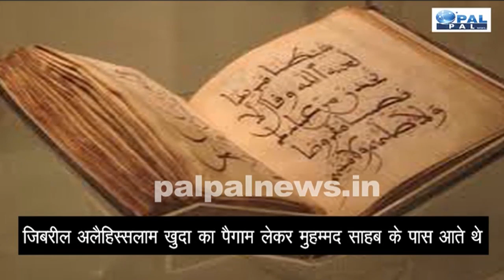इस उम्र में Hazrat Muhammad Sallallahu Alaihi Wasallam ने बदल दी थी दुनिया की तस्वीर